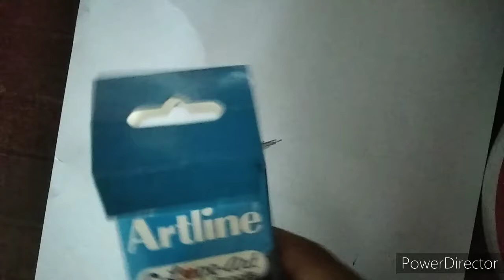Bought some new drawing materials